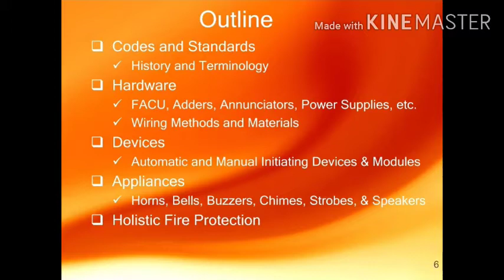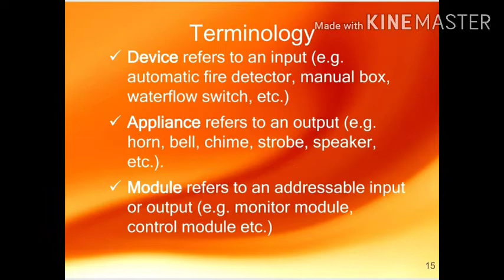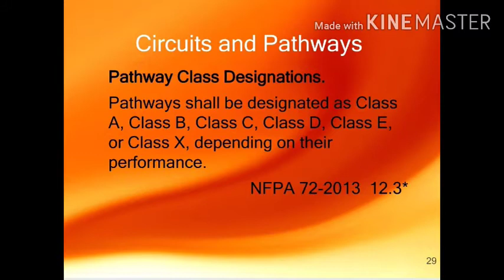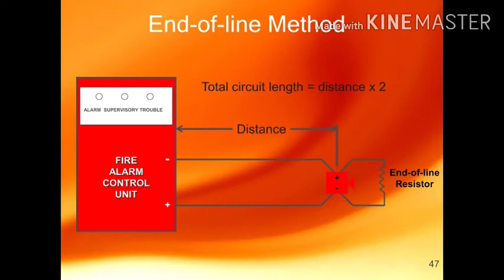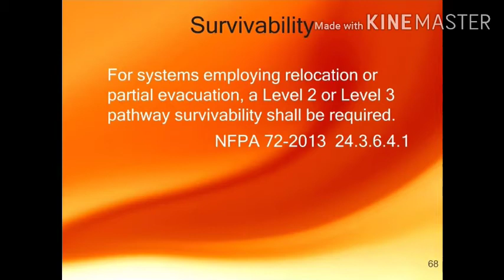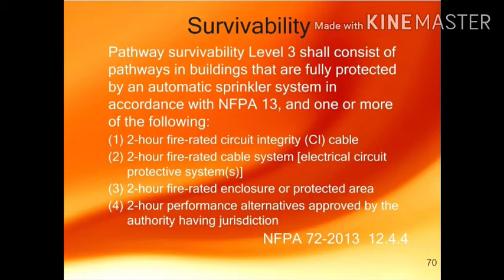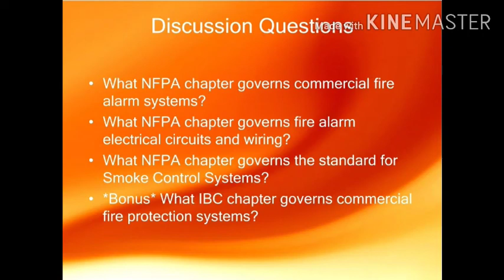ABOUT FIREALARM SYSTEM FROM NFPA...